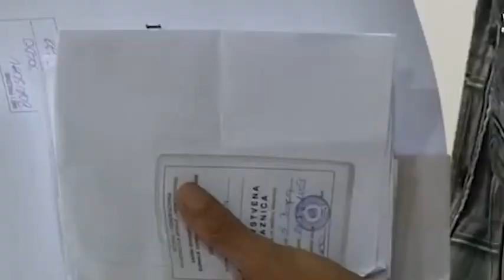EMISIJA DANAS: Udruženje za bolesne "Život" na raspolaganju ugroženim kategorijama